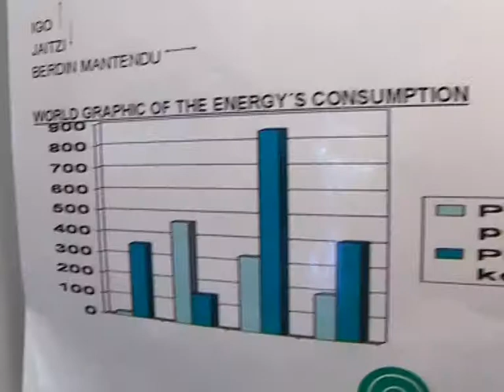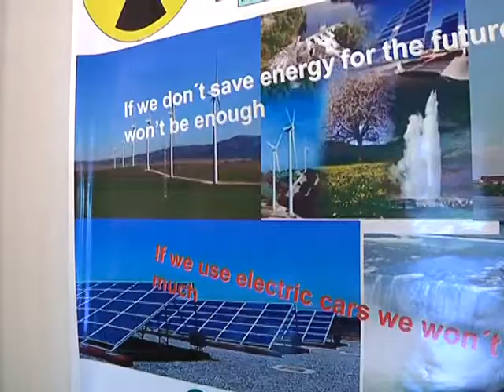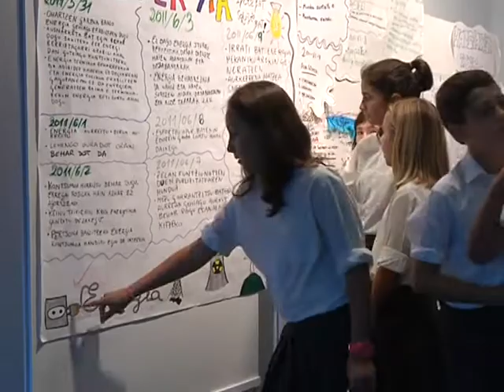Energia erakusketa Zelaieta Innovación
10-11 ikasturtean ZElaieta zentroan egindako Energia multiproiektuaren erakusketa